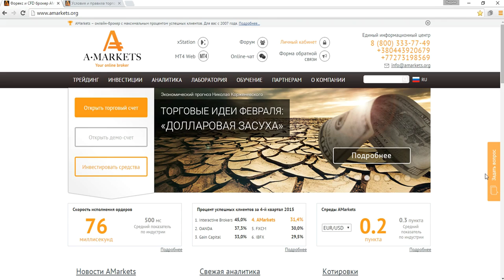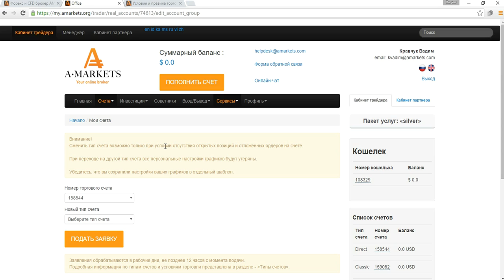Как изменить тип торгового счета в личном кабинете AMarkets